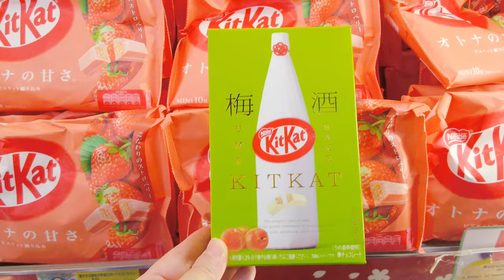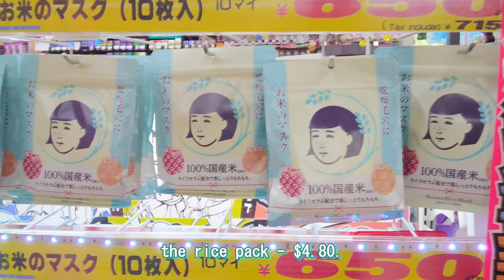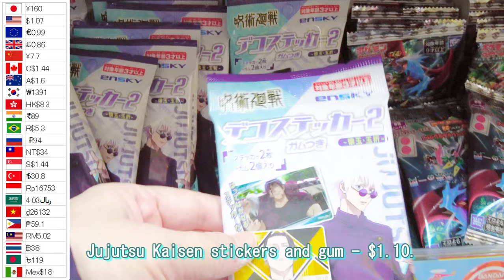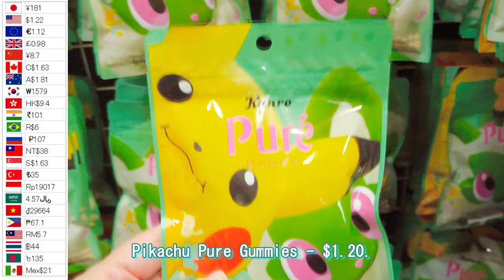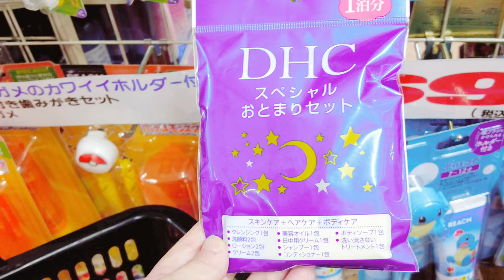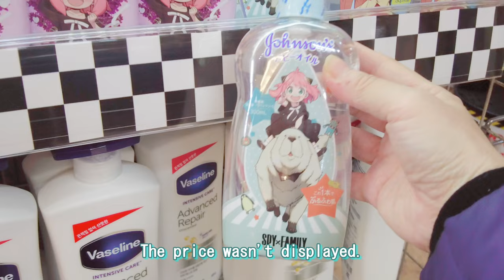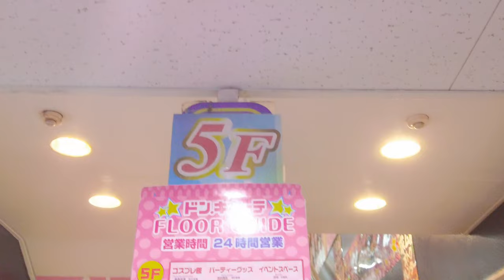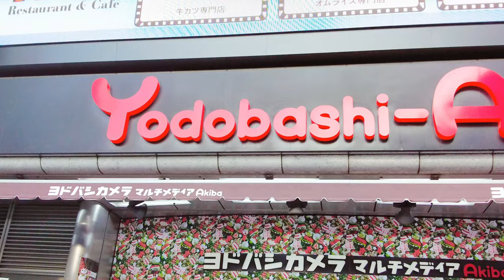Don Quijote Shopping Tour🐧in Japan Akihabara💱with Prices 💗 Shopping Haul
Hello everyone!
Today, I'm taking you on a shopping tour of Don Quijote in Akihabara.
This Don Quijote store in Akihabara is filled with anime and character merchandise, and even has a floor that makes you feel like you're in Animate!
Although it's close to the station, the store isn't very spacious and the aisles are quite narrow, making it feel like a true 'bargain jungle' just like the lyrics of the Don Quijote song go, ♪ An intense discount jungle! ♪Let's enjoy shopping together!

★ΞΞΞΞΞΞΞΞΞΞΞΞΞΞΞΞΞΞΞΞΞΞΞΞΞΞΞΞΞΞΞΞΞΞΞΞΞΞΞΞΞΞΞΞΞΞΞΞΞΞΞΞΞΞΞΞΞΞΞΞΞΞΞΞΞΞ★
🛒💓I'm looking forward to hearing your thoughts, questions, and comments! Feel free to drop them below!💓🛒

Wishing you a day full of smiles, a life full of joy, and viewing full of fun!✨
★ΞΞΞΞΞΞΞΞΞΞΞΞΞΞΞΞΞΞΞΞΞΞΞΞΞΞΞΞΞΞΞΞΞΞΞΞΞΞΞΞΞΞΞΞΞΞΞΞΞΞΞΞΞΞΞΞΞΞΞΞΞΞΞΞΞΞ★

■Timestamps■
00:42 2nd Floor: Confectionery, Daily Goods, etc.
09:10 3rd Floor: Pharmaceuticals, Character Goods, etc.
11:15 4th Floor: Luggage, Tax-Free Counter, etc.
12:08 5th Floor: Cosplay, Event Space
13:00 UFO Catchers